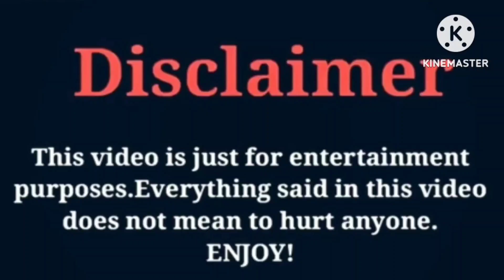Chris Gone Crazy VS Therealnia | Lifestyle | Comparison | Interesting Facts